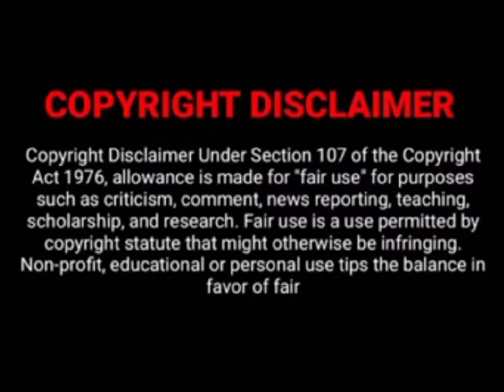nayanthara beautiful video latest 🔥🔥nayanthara